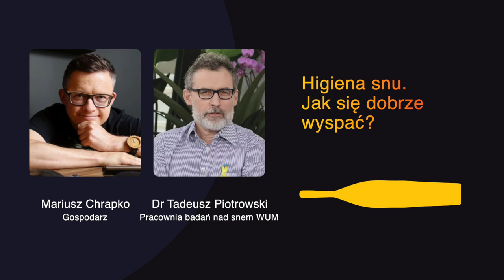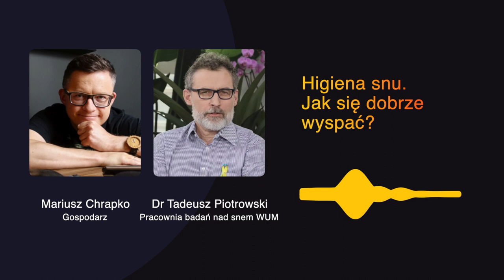MP-126: Higiena snu. Jak się dobrze wyspać? | Tadeusz Piotrowski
Sen. Jak bardzo go potrzebujemy, wie chyba każdy z nas. Odpowiednia liczba przespanych godzin zwiększa naszą produktywność, poprawia nasze samopoczucie, korzystnie wpływa na podejmowanie decyzji i pobudza kreatywność.

Sen jest szczególnie ważny w kontekście pracy lidera. Żeby dobrze zarządzać ludźmi, trzeba najpierw dobrze zarządzać sobą. Dobry sen jest jednym z podstawowych narzędzi autohigieny lidera.

Gościem odcinka jest Tadeusz Piotrowski – dr n. med., kierownik Pracowni Elektroencefalografii i Badań nad Snem Kliniki Psychiatrycznej Warszawskiego Uniwersytetu Medycznego.

🔥 Szukasz inspiracji, wskazówek, które pomogą Ci być lepszym liderem? Sprawdź mój Zwinny Newsletter